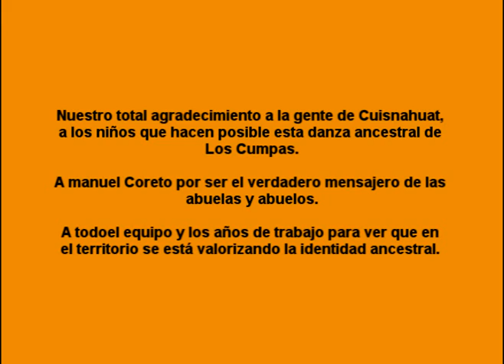Danza de los Cumpas Cuisnahuat, El Salvador